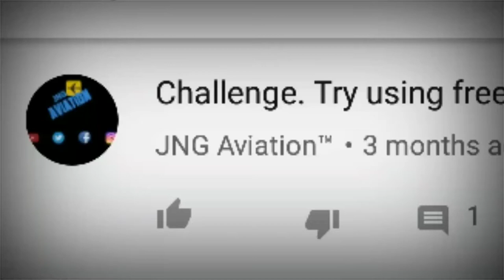"Dream Big" An Infinite Flight Film |FHD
any visual lag is due to editor